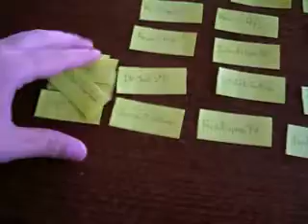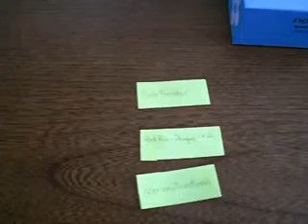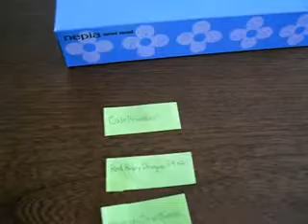give away winner!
and sorry for the people who couldn't win.
but thank you all!!
might do onther one when i reach 200.
...maybe.